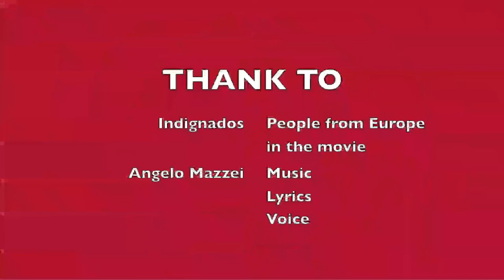rise up (los indignados) HD 2011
New version of "rise up", a song about european revolutions in 2011
Lyrics and music written by Angelo Mazzei
VOICE, Bass, Guitar, Drum : Angelo Mazzei